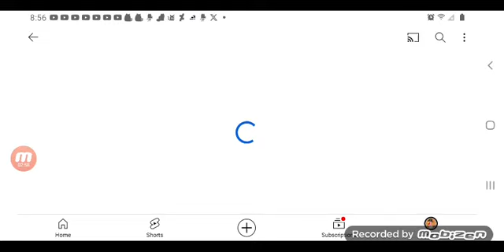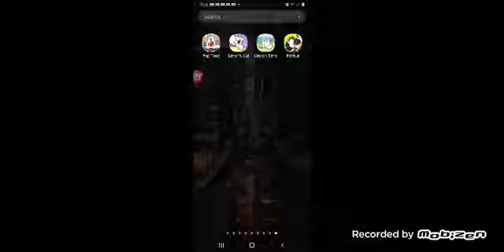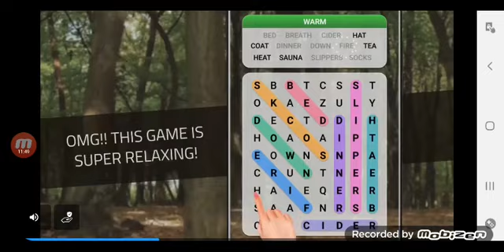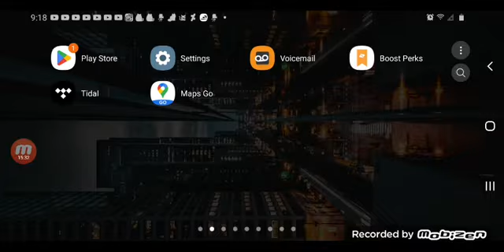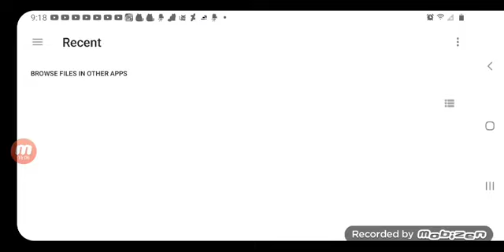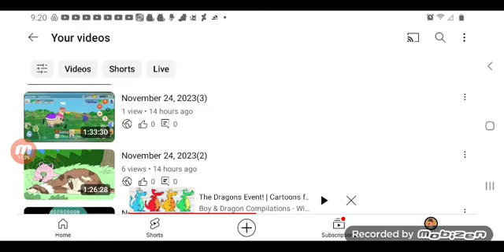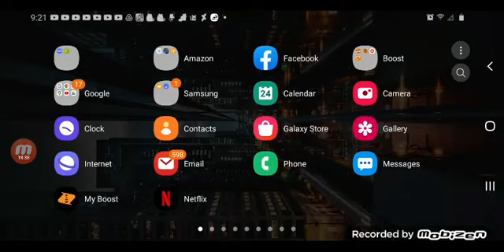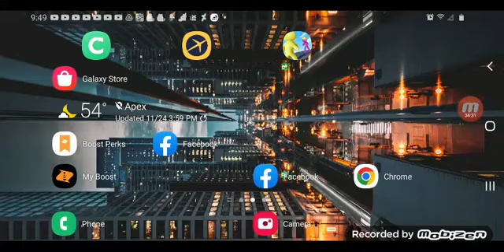September 15, 2024(1)